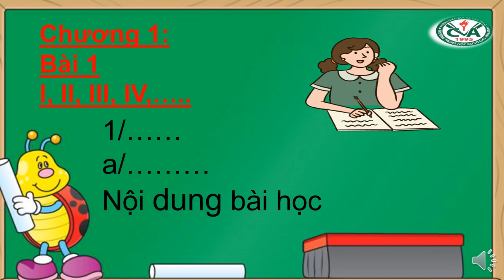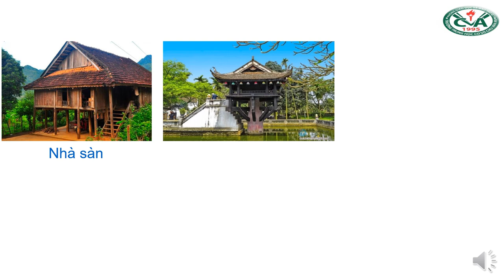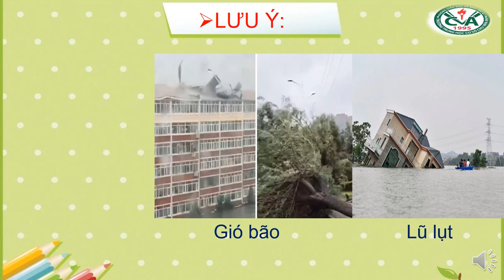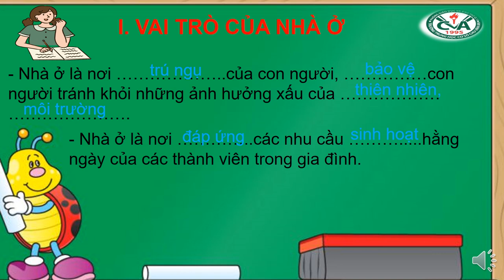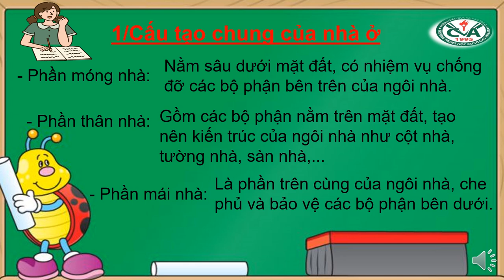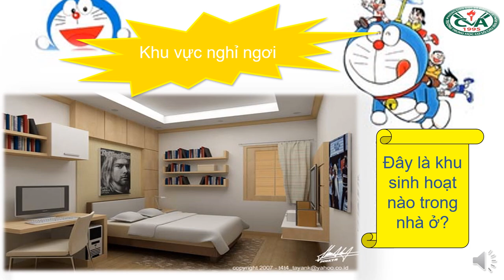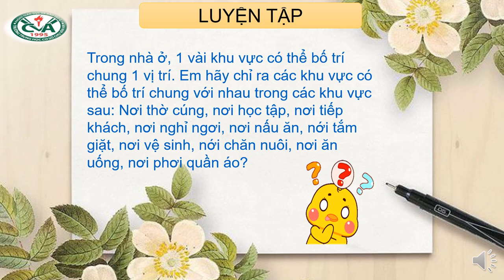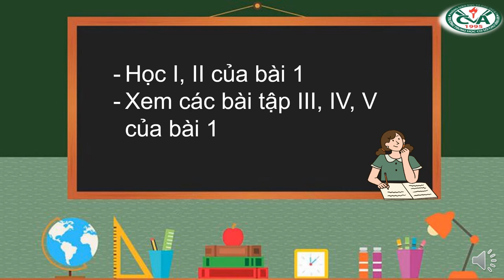CÔNG NGHỆ 6 (Tuần 1 / HK1) - Bài 1_Chương I: NHÀ Ở